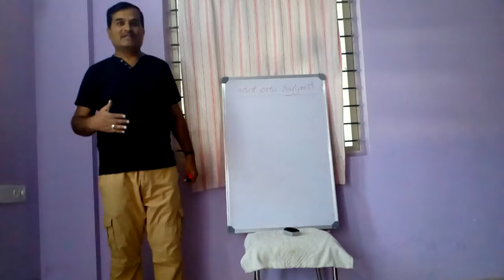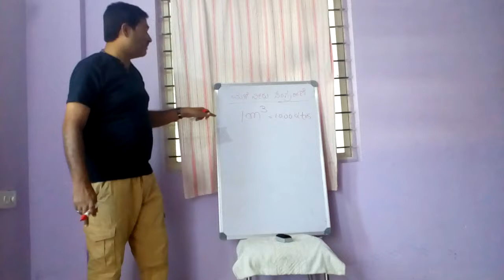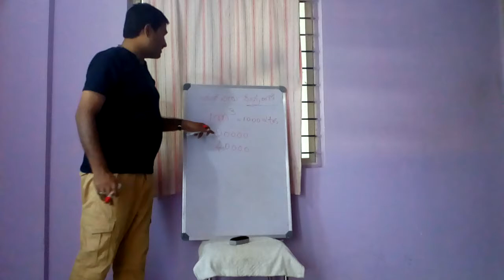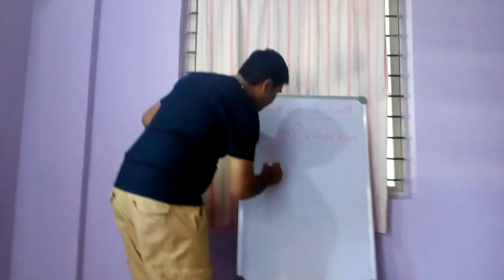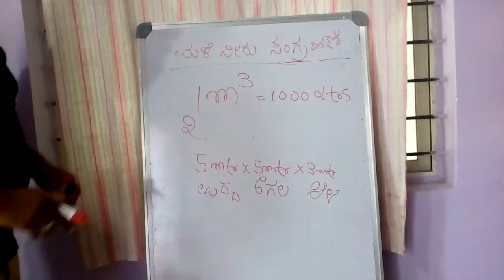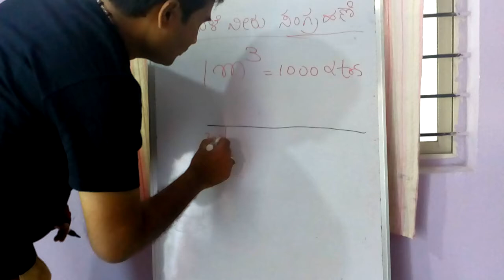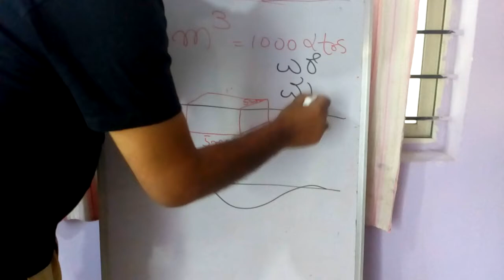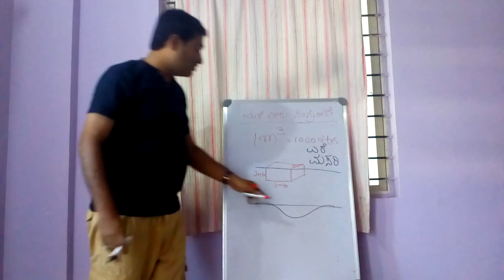Rain harvesting for farmers (kannada)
Farmers are facing lot of water problems for their crops ,this vedio helps them.